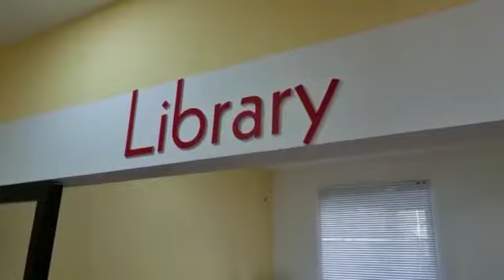Ауызша машықтандыру курсы. Тема: Lesson 7. LIBRARY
Султангубиева Айгуль Айтмухановна — и.о. ассоц.профессор, к.ф.н кафедры Переводческого дела и иностранных языков
Байниева Куляш Темиргалиевна — доцент, к.ф.н кафедры Переводческого дела и иностранных языков